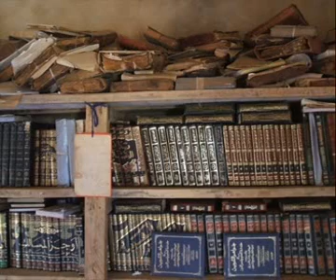Biography of Shaykh Muhammad Mawlud Al Maliki by Shaykh Rami Nsour Al Maliki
Two FREE courses based on Shaykh Mawlud's books are taught by Shaykh Rami Nsour on Seekers Guidance.

Shaykh Muhammad Mawlud who is one of the greatest scholars from the land of Mauritania.  He is considered by many to be a mujaddid, or 'renewer of the faith.'  He mastered all the sciences of Islam and was famous for his knowledge and piety.  His vast knowledge was not limited to benefiting only himself nor was it reserved for educating only the scholarly elite.  Since the tenets of Islam are to be practiced by scholars and non-scholars alike, the knowledge of Islam must be made accessible to everyone.  Muhammad Mawlud was one who mastered the ability to transfer immense amounts of much needed knowledge to the masses by means of simple texts.